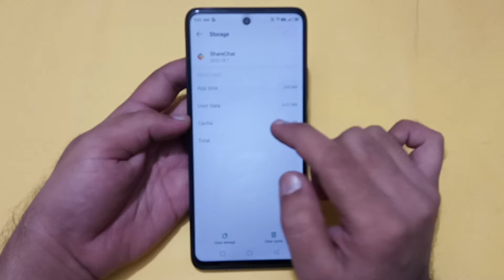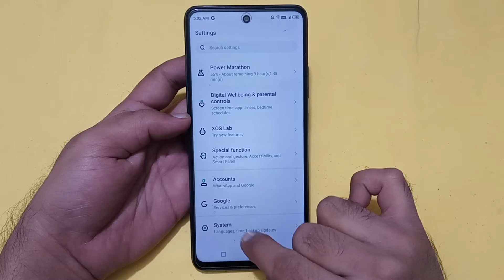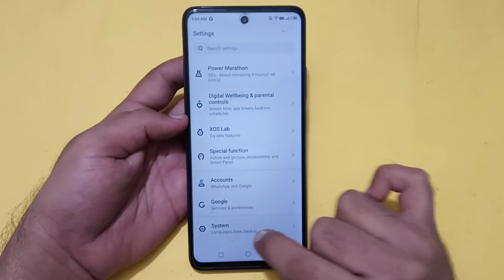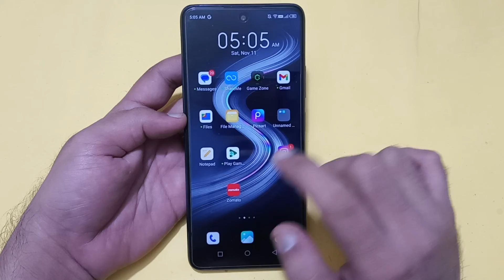infinix note 30 auto touch problem kaise theek Karen, infinix note 30 automatic touch problem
Best powerful CPU under 10k

60-Inch Tripod with Bag

7 Socket 6A Extension Board

multiplug Extension